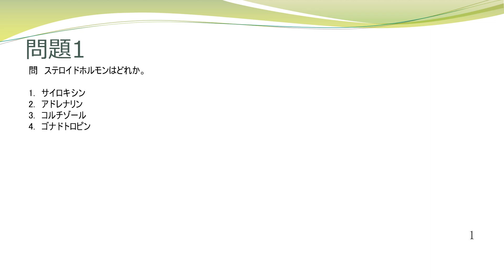今日の1問 生理学 8 内分泌 1 ホルモンの特徴 ①